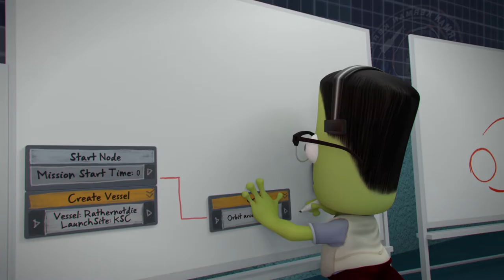Kerbal Space Program Making History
Expand your Kerbal experience like never before with Kerbal Space Program: Making History Expansion.